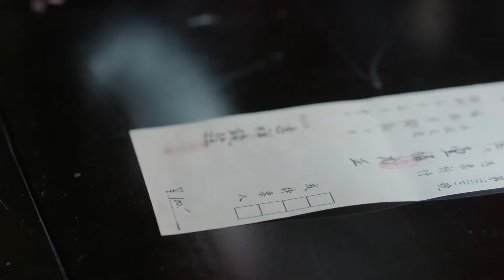【FULL】阿庆嫂 第2集 | 秦海璐独闯好汉街 站在食物链顶端的女人来了！秦海璐